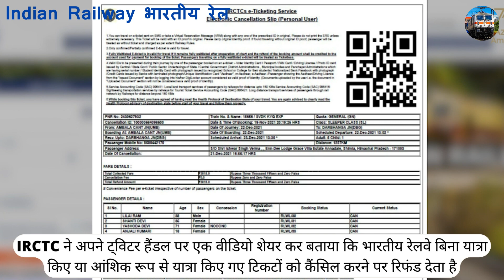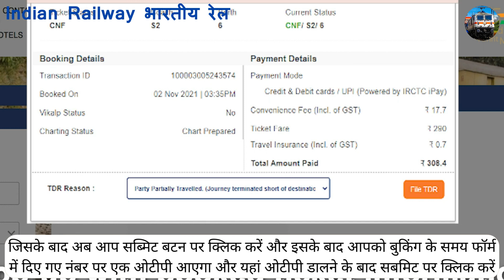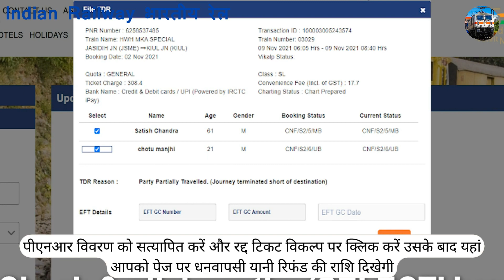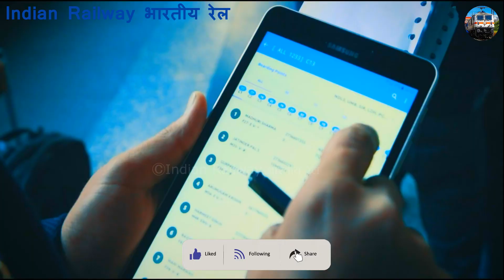चार्ट तैयार होने के बाद टिकट कैंसिल कराते हैं, तो भी आप रिफंड क्लेम कर सकते हैं.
चार्ट तैयार होने के बाद भी अगर आप ट्रेन टिकट कैंसिल कराते हैं, तो भी आप रिफंड क्लेम कर सकते हैं. जानिए कैसे।
Even if you cancel the train ticket after the chart is prepared, you can still claim the refund. Know how.